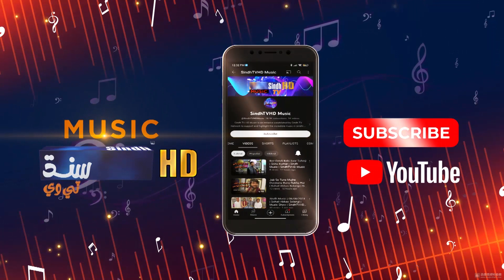Sajan Yaad Tuhinji Har Pal Thi Mray | Sindh Music | Riaz Hussain Janwari | SindhTVHD Music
Sajan Yaad Tuhinji Har Pal Thi Mray | Sindh Music | Riaz Hussain Janwari | Music Show | SindhTVHD Music

Host: Farah Lashari
Singer: Riaz Hussain Janwari
Editor: Yousif Sewro
Director: Syed Khalid Shah